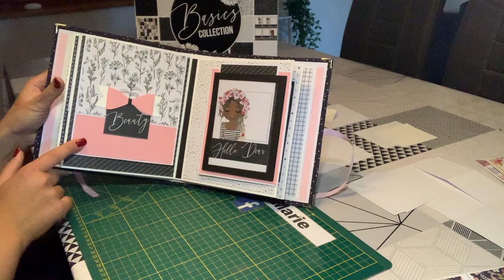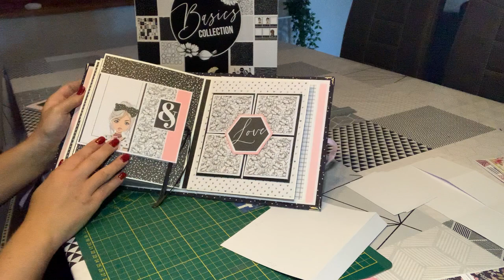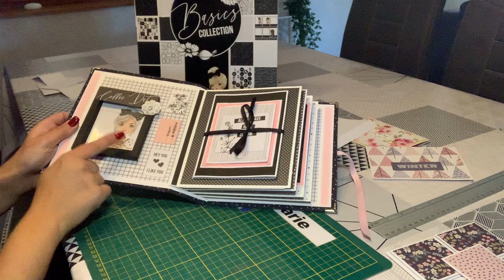TUTO SCRAP 3 ème partie "Album So Cute" 🎀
Ci dessous tt les liens vers les cartes présentent dans cet album :

(modifier les dimensions voir dans la vidéo)

Identique au tuto de base

(dimension 13.5x7.5cm)

🛍 Ma Boutique en ligne ETSY Cet album est vendu